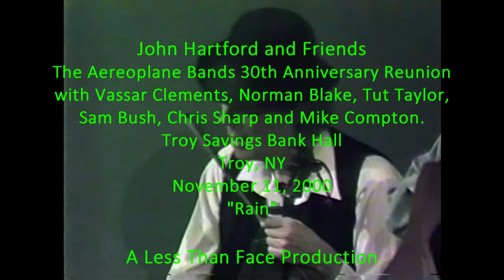John Hartford and Friends "Rain" November 11, 2000 Troy, NY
John Hartford and Friends perform "Rain" on November 11, 2000 for The Aereoplane Bands 30th Anniversary Reunion at Troy Savings Bank Hall in Troy, NY. With John Hartford, Vassar Clements, Norman Blake, Tut Taylor, Sam Bush, Chris Sharp, Bob Carlin and Mike Compton.